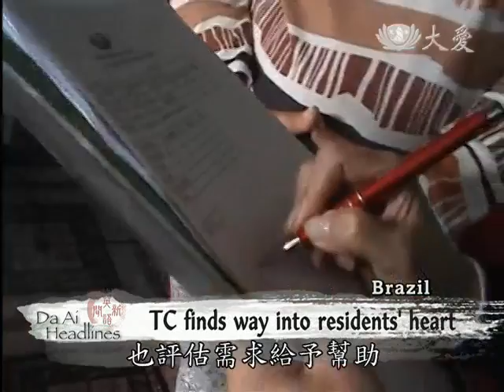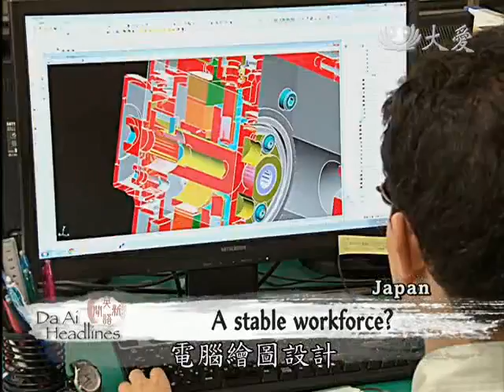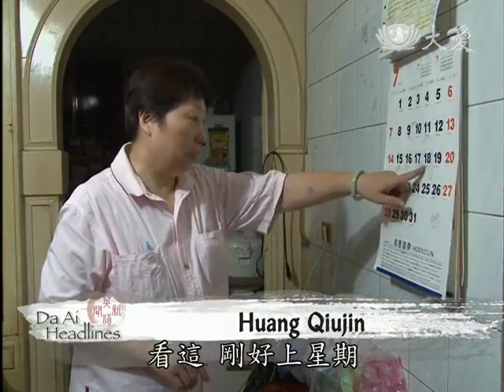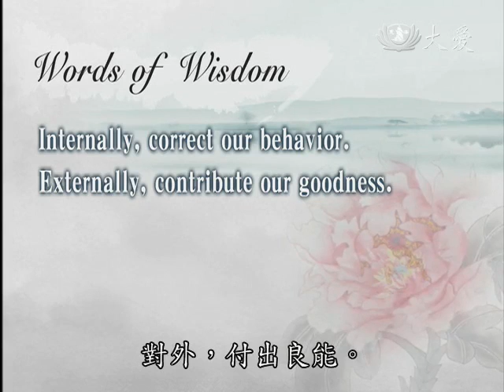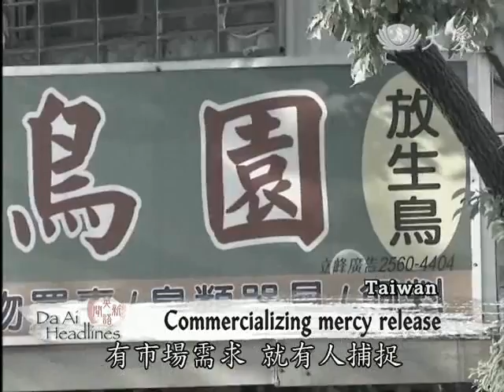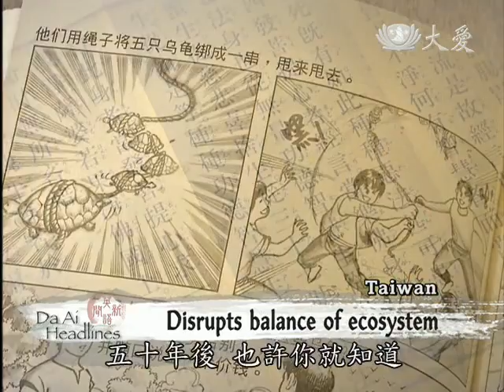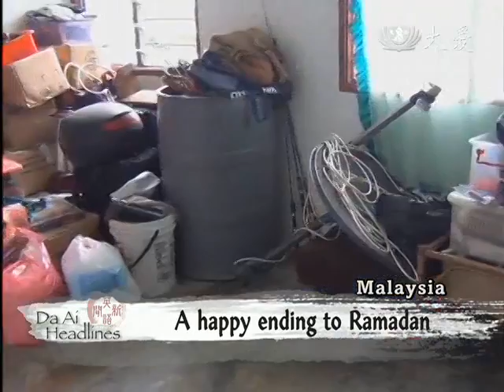Da Ai Headlines (2013.08.05)